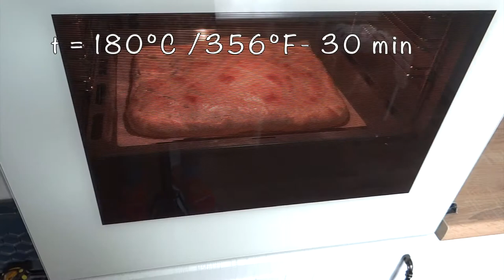Sorrel pie. An easy recipe for a delicious cake.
You can not only cook soup with sorrel, but also bake pies. You won't even understand what the filling is in the pie. Feel the sourness that goes well with the sweetness in the dough.

INGREDIENTS

Dough:
2 eggs + 1 egg for greasing the pie

Filling:
sorrel - 300 g
sugar - 3 tablespoons
starch - 3 tablespoons

Save the recipe, like it and enjoy cooking!